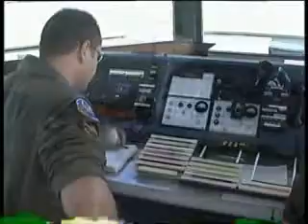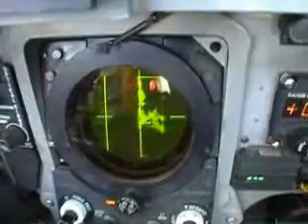mission blue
... once upon a time ... (in the early 70s)